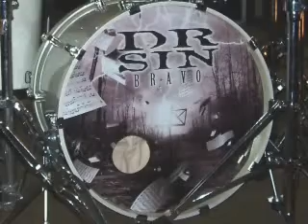Ivan Busic - Dr.Sin - Influências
O site "Bota pra f. rock´n roll school" tem a proposta de disseminar o todo e qualquer conhecimento sobre música, mais especificamente sobre o Rock. O site fez uma breve cobertura de alguns comentários do baterista Ivan Busic, além de registrar também um solo improvisado de bateria.